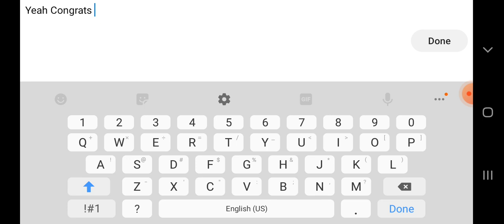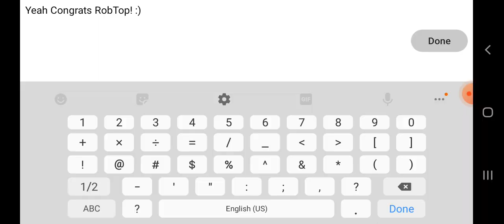Happy Anniversary 8 Year GD By AleXins | Geometry Dash 2.11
Hey Guys I Have Discord Now. So If You Want To Be Friends On Discord And Chat With Each Other, Go To Discord And Search Up Adquez07#0986 That's My Username And Tag!